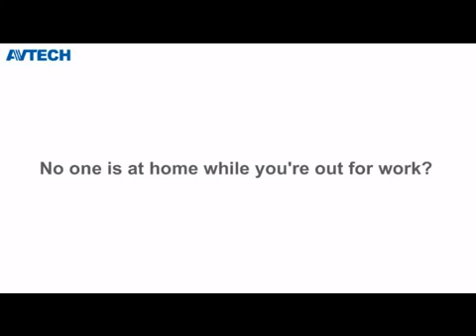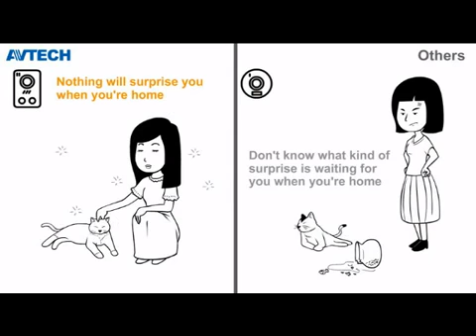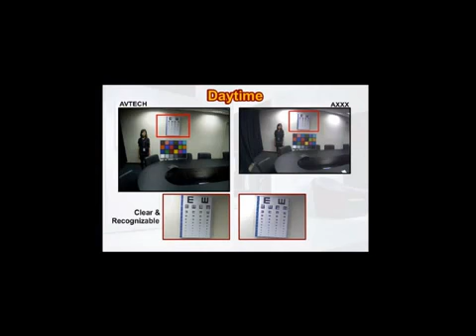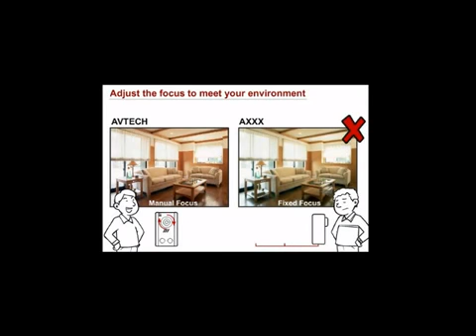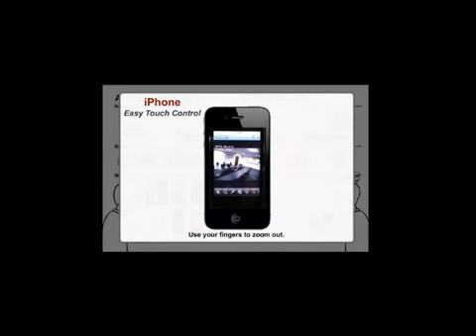Avtech Security Camera